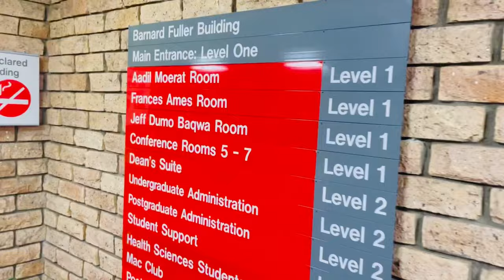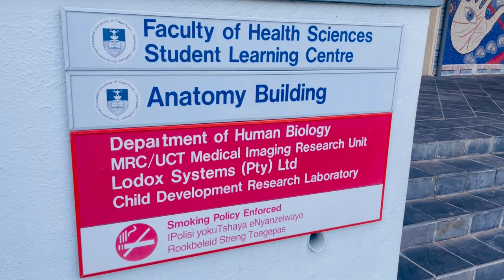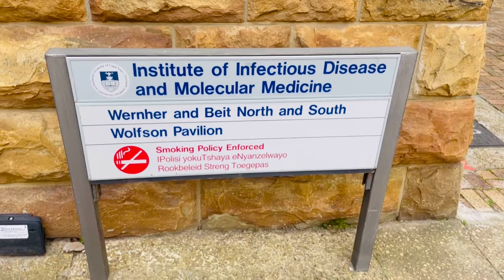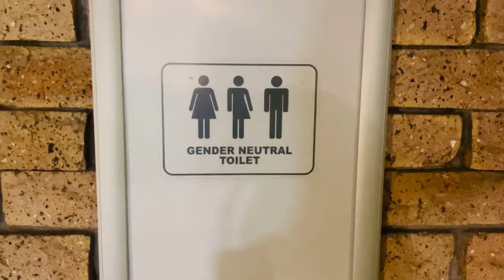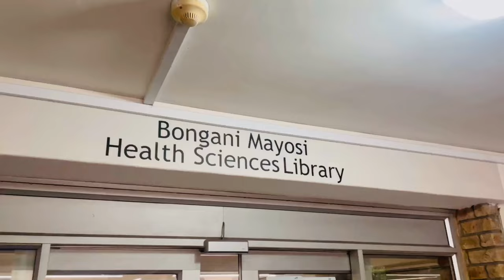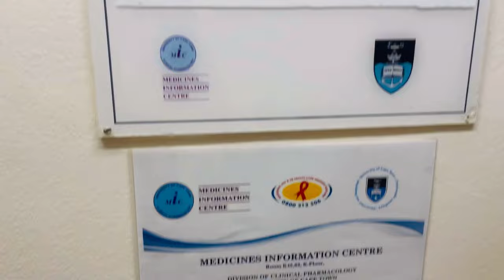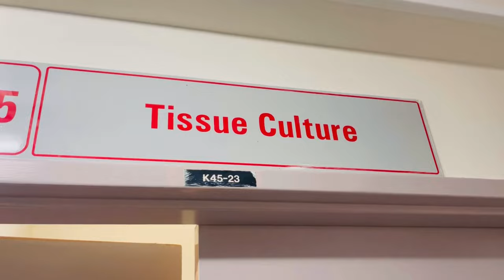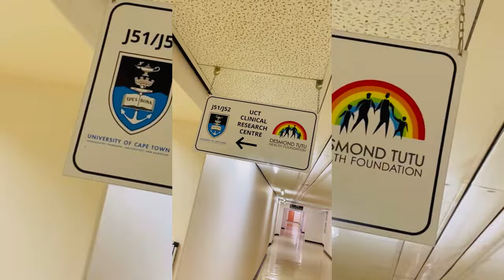UCT Medical School Tour || Faculty of Health Sciences || University of Cape Town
Ayo ThembaBabies ❤️💕

Ok take a moment to appreciate the beauty of the best university on Africa. It really looks so so beautiful and I love how historic the buildings are.

This is for all the prospective students, current students who haven’t gotten the chance to explore the campus and anyone who is interested in UCT.